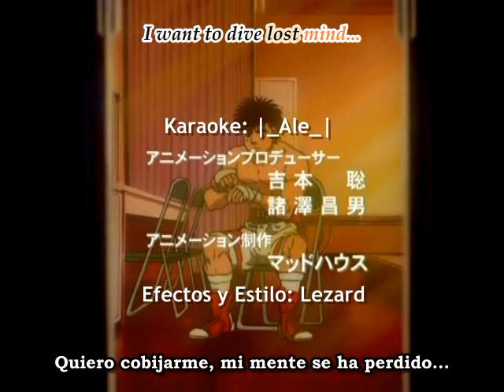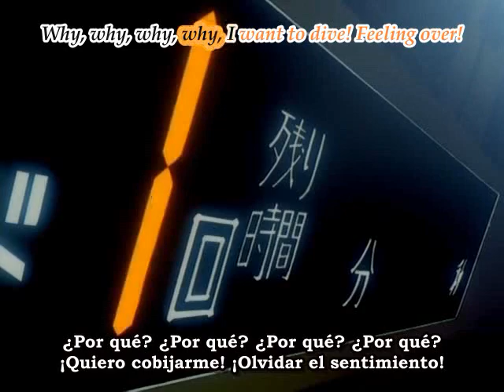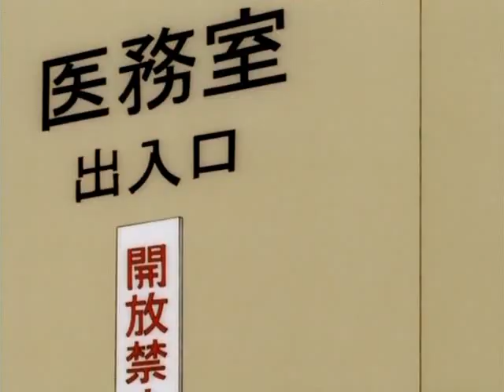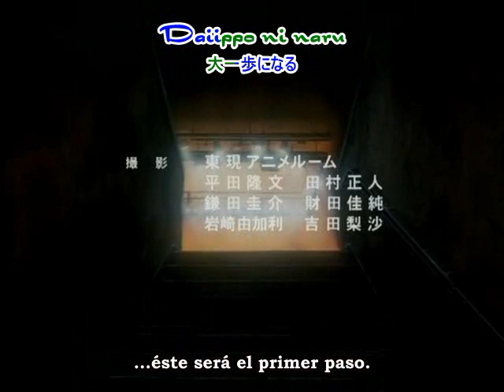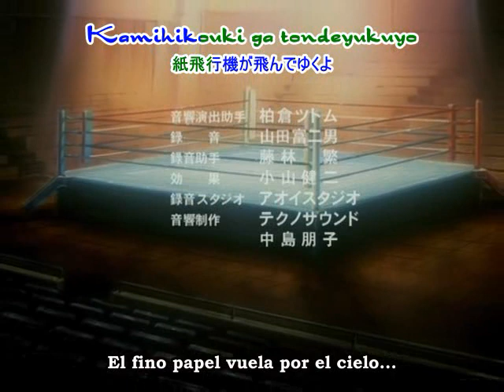Hajime no Ippo: Capitulo 24